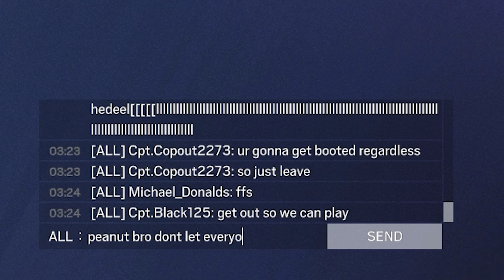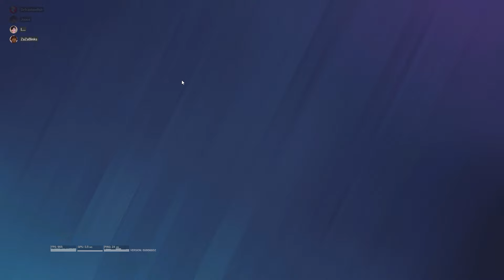We are the Danger - Trolling in R6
This was the funniest video I have ever made, so if you wanna see more trolling in R6 let us know